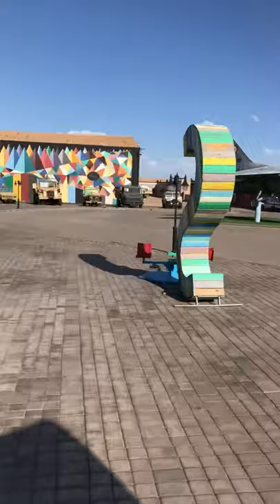Everything there: from Styrofoam Egyptian temples to plaster-cast Tibetan Palaces.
Atlas Studios is the largest studio in the world by landmass, located at the beginning of the desert. This is a fun attraction to visit where such movies as Gladiator, Cleopatra, and the Kingdom of Heaven were created.

Further, the Atlas Studios make Ouarzazate a Game of thrones filming location where some of the most thrilling scenes of the Ice and Fire saga were shot. Here you can see Astapor's square where Daenerys freed the Unsullied and Drogon showed its fury for the first time.